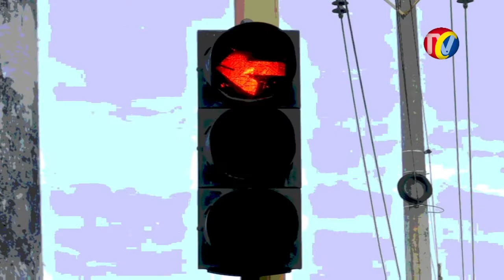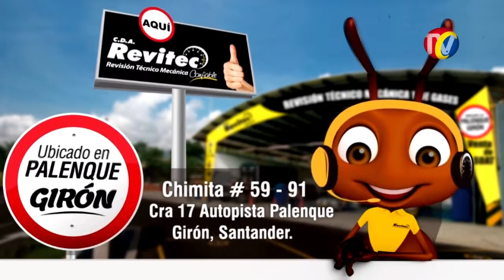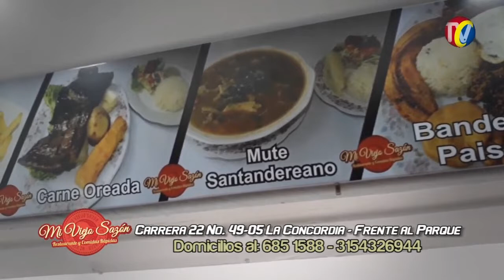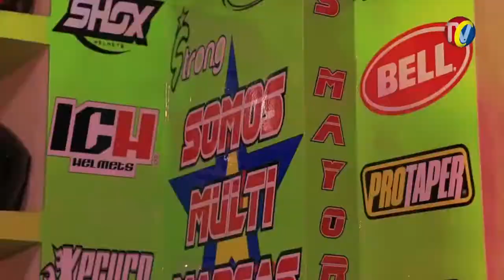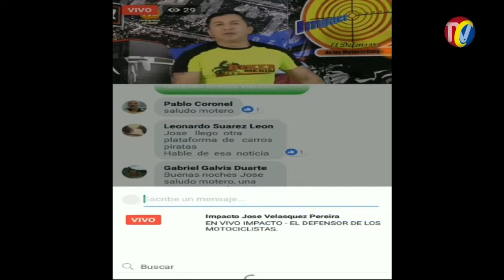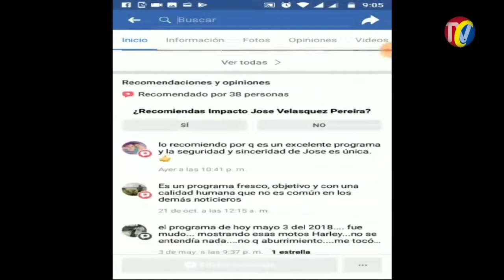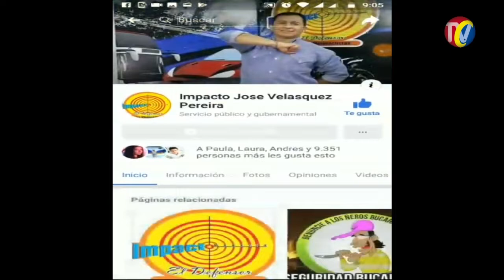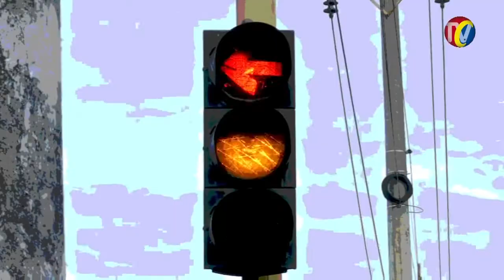IMPACTO NOTICIAS DE COLOMBIA Martes 9 de Julio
01- BOGOTA- Capturada Blanca Aurora Caro Restrepo, con uniforme se hacia pasar como Teniente de la Policía- la falsa policía, oriunda de Medellín, se hacía pasar por teniente de la institución, además de psicóloga y trabajadora social.

02- BUCARAMANGA- Atentos a este DELINCUENTE VENEZOLANO, el cual se hace llamar MICHEL STUART TILLERO CARRILLO, el cual pidió trabajo y termino agradeciendo de esa manera

03- CALI- Este ASESINO mato de 17 Puñaladas a su joven pareja de 16 años en Jamundí, pero como los cobardes se fue a Esconder en el Centro de Cali, donde lo capturaron- Hasta 40 años de Cárcel podría pagar por Feminicidio

04- BUCARAMANGA- Cualquier habitante de la ciudad dice que el Mayor DOLOR DE CABEZA en la Ciudad son los Huecos- Informa SERGIO DIAZ de NOTICIAS CARACOL

05- TUNJA- 4 Muertos en trágicos hechos según la Policía de Tunja- Mujeres Boyacenses Agredieron a sus parejas, pero los hombres no se atreven a denunciar

06- BUCARAMANGA- Estos son los GRAVES ACCIDENTES que han ocurrido, por culpa de los huecos de la cra 22 con calle 47, de la Avenida LA ROSITA al parque la Concordia- Quitarle AUDIO

07- GALAPA - capturados 3 delincuentes cuando pidieron un UBER y en el momento en que el automóvil llegaba al lugar, llevaban al conductor del auto a zonas despejados o terrenos baldíos en donde se apropiaban del carro, indicó el coronel Carlos Tique, Comandante Operativo encargado de la Policía Metropolitana.

08- FLORIDABLANCA- Fuerte Aguacero del Martes causó Inundaciones- Carros y motos quedaron varados, Apagados por el agua

09- IBAGUE- Conductor de carro particular BORRACHO causó accidente- Este hecho se presentó en la calle 60 con avenida Ambalá.

10- GIRON- Gravemente Herido Motociclista en el Anillo Vial, al chocar 2 taxis por exceso de Velocidad, en piso mojado por fuerte aguacero del martes

11- CALI- Levantan la PROHIBICIÓN DE PARRILLERO HOMBRE - Porque no hubo reducción de Atracos, Sicariatos, Robos y otros delitos a pesar de la Restricción según Secretario de Seguridad ANDRES VILLAMIZAR

12- FLORIDABLANCA- 2 Motociclistas Chocaron al uno querer adelantar el otro, en la vía de LAGOS 2 a la Plaza la Colmena

13- BOGOTA- Capturados Banda de LADRONES DE BICICLETAS LOS DE PABLITO y perdieron su negocios y casa por EXTINCIÓN DE DOMINIO

14- GIRON- Muchos Muertos al Volcarse Camión bajando del aeropuerto contra LA PUERTA GRANDE, el Símbolo emblemático de GIRON- Los Muertos fueron 40 pollos que transportaba el Camión

15- CALI- empleada del Aseo y su hija de 12 años- ROBARON $180 millones que tenían en la empresa para distribuirlos en otras sede- Luego con el botín en sus bolsos corren por los pasillos del Centro Comercial y se escapan en un taxi- CORTESÍA. - CM& la noticia

16- LEBRIJA- 3 Capturados por Delitos Ambientales- 2 por Transportar carbón Vegetal desde la Vereda EL CONCHAL y una señora por llevar una TORTUGA de la Especie MORROCOY

17- BOGOTA y todas las Ciudades de Colombia- PARO NACIONAL DE TAXISTAS inicia desde las 5 de la mañana

18- BUCARAMANGA- Así es como LOS JÍBAROS Y LAS ÑERAS . Vende vicio en las narices de los Policías del CAI del PARQUE CENTENARIO, grabado por un Transeúnte que hace la denuncia- Lo mismo sucede en casi todos los 254 parques de Bucaramanga- Por eso ha tenido que COMANDAR LOS OPERATIVOS directamente el General VASQUEZ PRADA

19- MEDELLIN- Así es como esta mujer es atracada por 4 LADRONES en moto- que después se regresan queriendo asustarla para que no los denuncie - AL LADO DE LA IGLESIA DE CRISTO REY SECTOR GUAYABAL

20- BUCARAMANGA- como ven este Descarado Conductor del SPARK Gris, de placas CYO 856, que se le atravesó al Metrolinea en el Carril Exclusivo, creyendo que iba a Escapar del Trancón en la Autopista a Bucaramanga